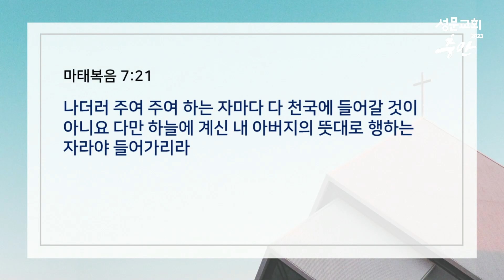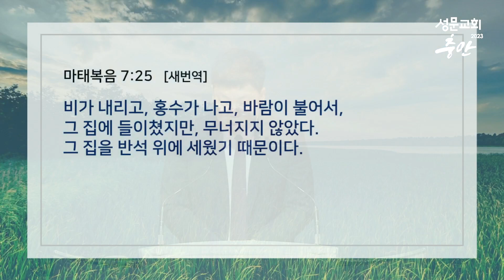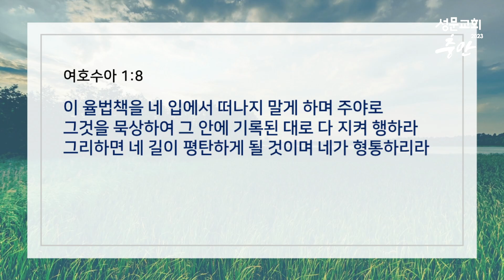엘로힘 청년부 젊은이예배 | 흔들려도 무너지지 않는 믿음 | 양우영 목사 20230813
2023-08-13 김포성문교회 4부 젊은이예배

제목 : 흔들려도 무너지지 않는 믿음
본문 : 마태복음 7장 24-27절
설교 : 양우영 목사

＊김포성문교회 예배 안내＊
새벽기도회: 월-금 오전 5시(그레이스홀)
주일 1부 예배: 오전 8시(그레이스홀)
주일 2부 예배: 오전 10시(그레이스홀)
주일 3부 예배: 정오 12시(그레이스홀)
주일 4부 젊은이 예배: 오후 2시(그레이스홀)
주일 오후 찬양 예배: 오후 4시(그레이스홀)
수요예배 : 수요일 오후 7시 20분(그레이스홀)
금요기도회: 금요일 오후 8시 30분(그레이스홀)

▶김포성문교회 헌금 안내
각종 헌금은 온라인 계좌로 드릴 수 있습니다.
일반헌금 계좌 : 하나은행 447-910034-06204
목적헌금 계좌
선교헌금 : 하나은행 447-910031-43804
구제헌금 : 하나은행 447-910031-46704
예금주 : 김포성문교회

※ '입금인란' 입력 예시 : '홍길동A십'
본인이름(동명이인인 경우 알파벳)+헌금 종류
(십일조:십 / 감사:감 / 선교:선 / 건축:건 / 장학:장 / 구제:구)

▶모바일헌금 안내
기존 온라인 헌금과 더불어 스마트폰으로 누구나 쉽고 편하게 헌금할 수 있도록 ‘모바일헌금’ 서비스를 오픈했습니다.

▶김포성문교회 엘로힘 청년부 인스타그램

※ 유튜브 내에서의 광고는 김포성문교회와 관련이 없습니다.